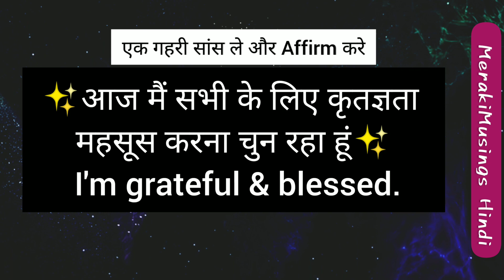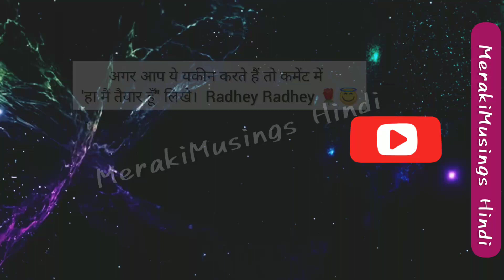🌈111☀️ परमात्मा कहते हैं आपको ओके जीवन के सबसे बड़ा आशीर्वाद मिलने वाला हैं🤗 Divine Message for you 💝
🌈444💝परमात्मा कहते हैं यह एक महान दिव्य संकेत है ईश्वर ने आपकी प्रार्थना सुन ली है🤗 Divine Message☀️

Many blessings and Much love 💕
Jai Shree Radhe Krishna 😇🕉️🙏
God has your Back